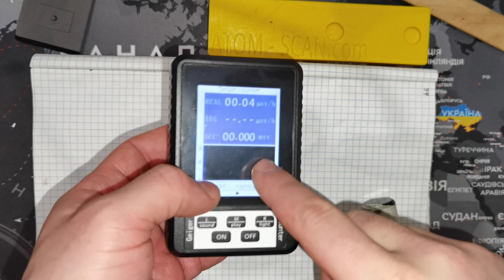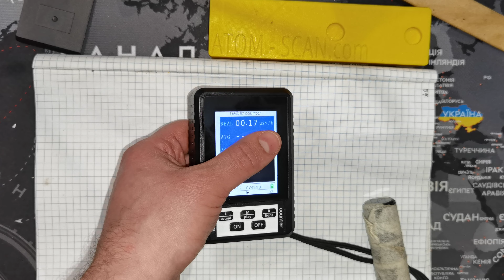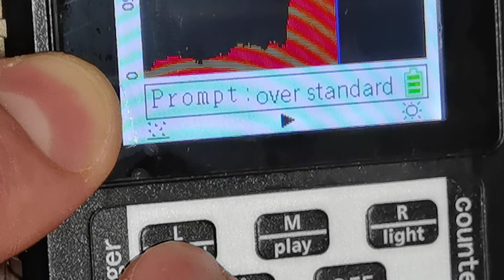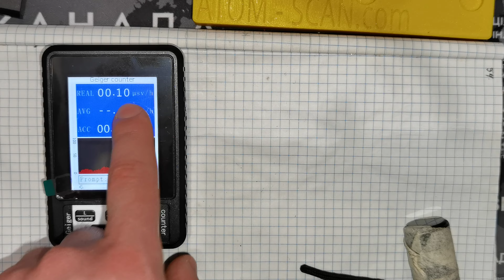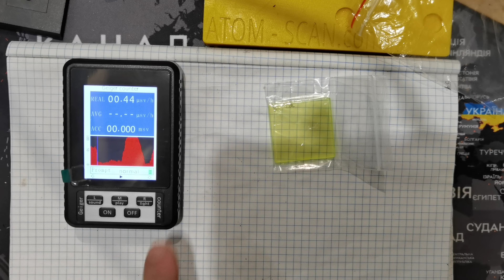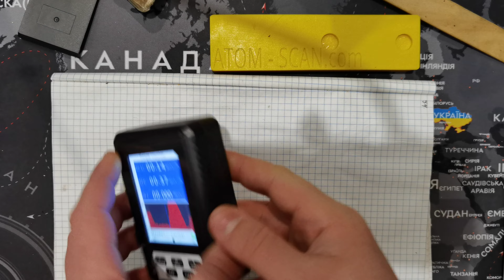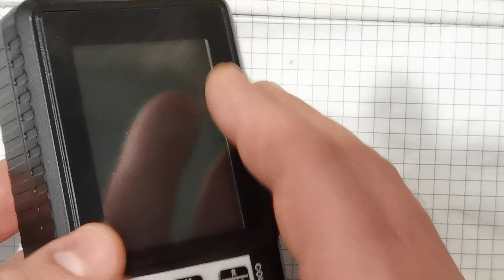☢️ Atom-scan.com ПРОДАМ КУПЛЮ РЕМОНТ ОРЕНДА Dosimeter Geiger counter Radiation Атом-скан ATOM-SCAN™®